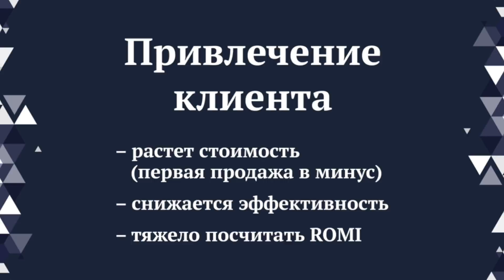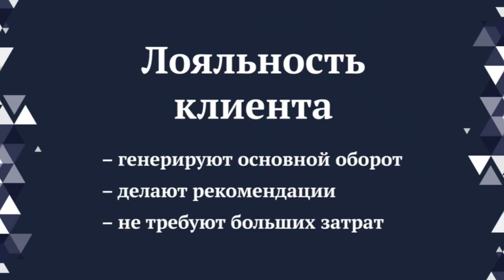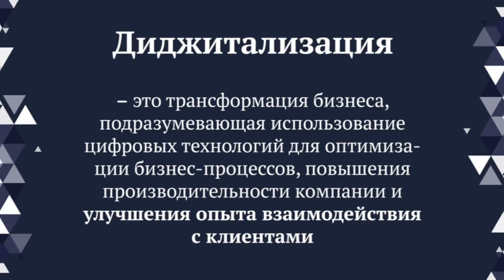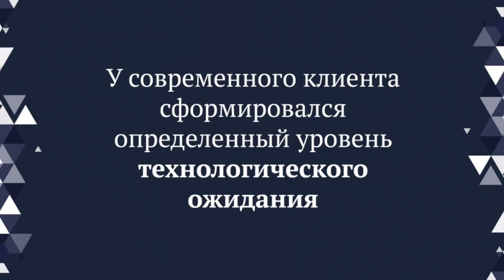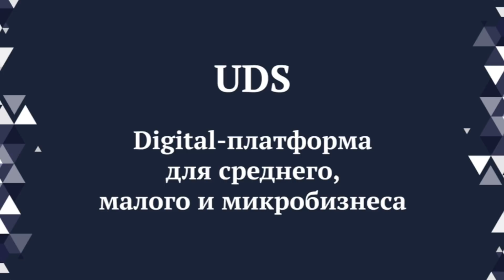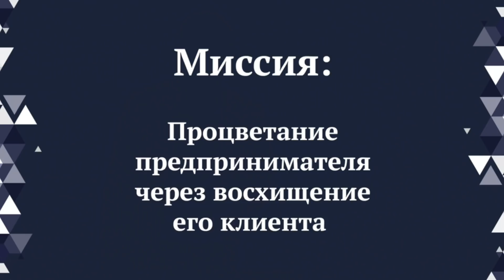Выступление CEO Global Intellect Service Вячеслава Ушенина «Стратегия 2019».